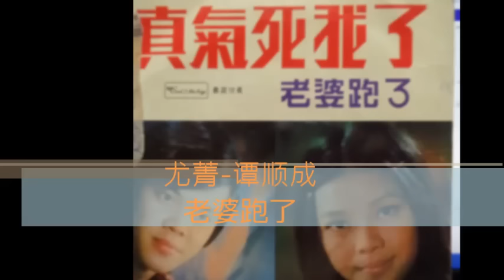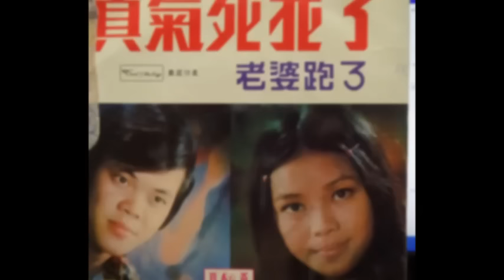尤菁 谭顺成 - 老婆跑了